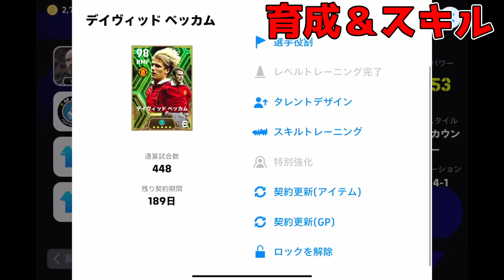【まさかの復刻】プレミアMF『EPIC』を400試合使った評価＆最強育成！ベッカム＆マケレレはガチスカ級なの⁈引くべき人や過去版との比較解説!!!【eFootball2024/イーフトアプリ】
・イーフトで特殊433フォメを最初に紹介(クロアチア＆ポルトガルで設定)

00:00 最初に
01:40 ベッカム評価
03:58 マケレレ評価
06:22 最後に
07:50 ED